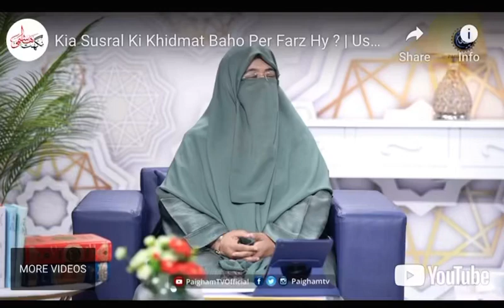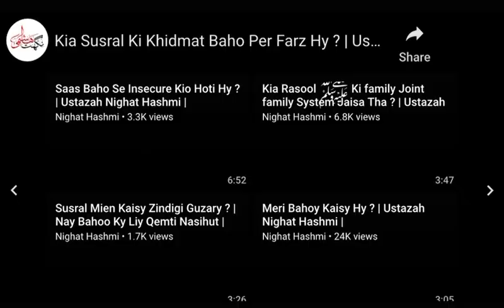Kya Sasural Ki Khidmat Baho Pe Farz Hai? ​⁠nighathashmi